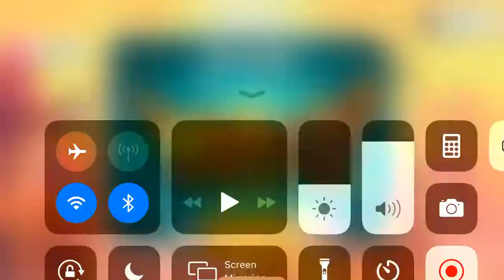Bomb’s Blast! - Angry Birds 2 [#7]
Happy late Martin Luther King Jr. day!